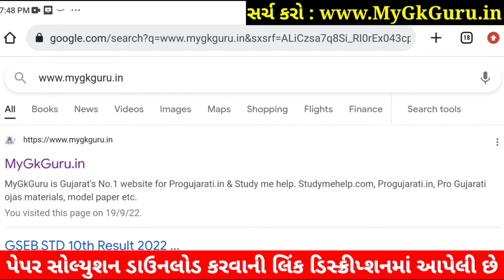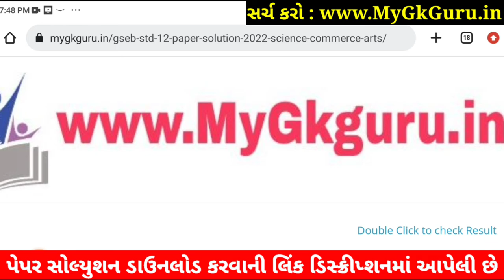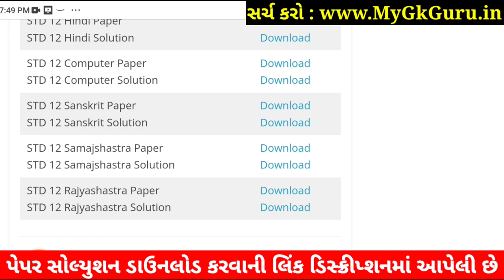STD 12 Rajyashastra Paper Solution 2022 100 Mark, STD 12 Rajyashastra First Exam Paper Solution 2022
STD 12 Rajyashastra Paper Solution 2022 First Exam October, STD 12 Rajyashastra First Exam Paper Solution 2022 100 Marks, Pratham Pariksha STD 12 Rajyashastra Paper Solution 2022 STD 12 Arts.

Other Related Search Queries :
STD 12 Commerce Rajyashastra Paper Solution 2022
Dhoran 12 Rajyashastra First Exam Paper Solution 2022 Commerce